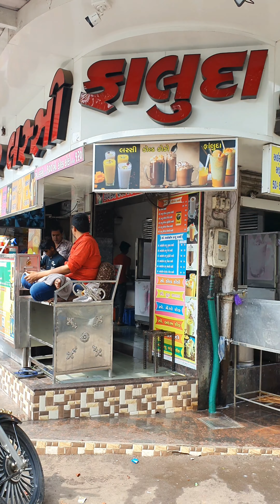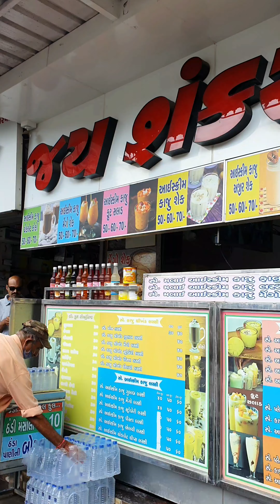King Of Ice-cream Lassi In Surat (70 Year Oldest)